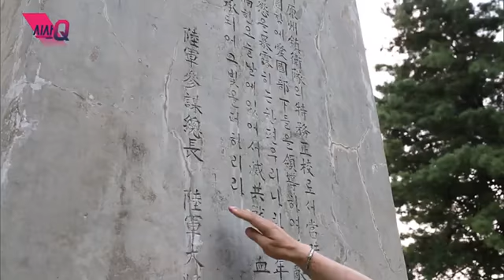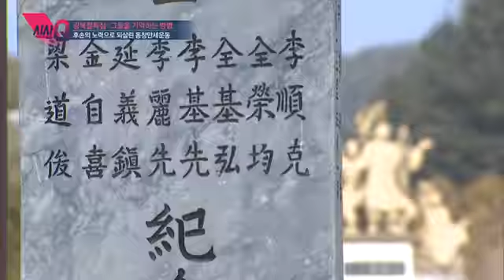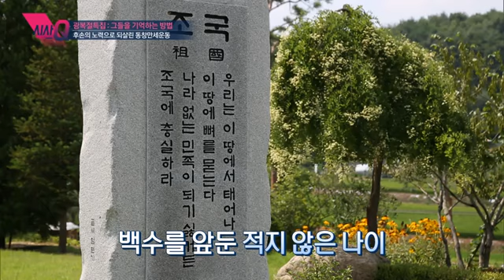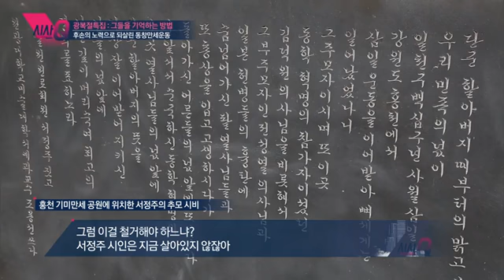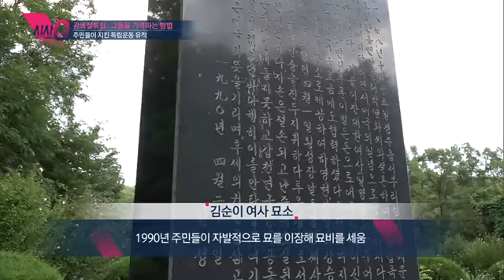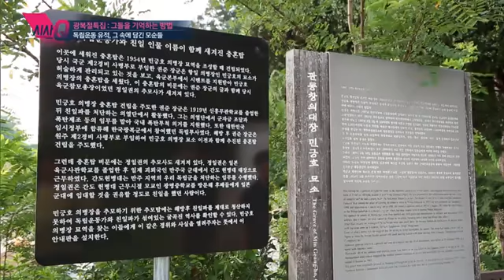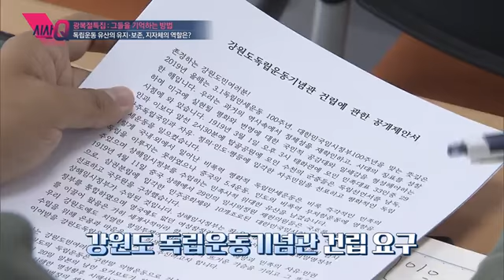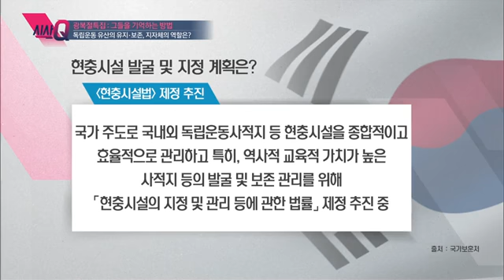시사Q 특집 - 끝나지 않은 독립운동 1부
3.1 운동과 대한민국 임시정부 수립 100주년인 올해 광복절을 맞아
특집 2부작 시리즈를 준비한 시사Q.
잊혀가는 독립운동가와 독립운동의 흔적들 그리고 그것을 지키려는 사람들의 이야기.
우리는 그들을 어떻게 기억해야할까?